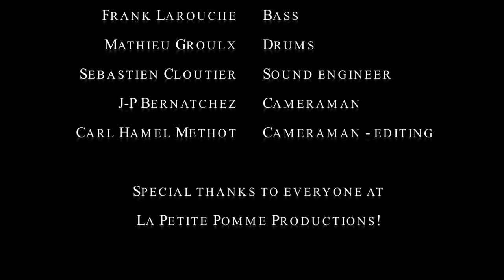Gareth Pearson - Clockwork Party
Gareth Pearson : Guitar
Frank Larouche : Bass Guitar
Drums : Mathieu Groulx
Audio Engineer : Sebastien Cloutier
JP Bernatchez : Cameraman
Carl Harmel Methot : Camera and Editing

Special Thanks to everyone at La Petite Pomme Productions!